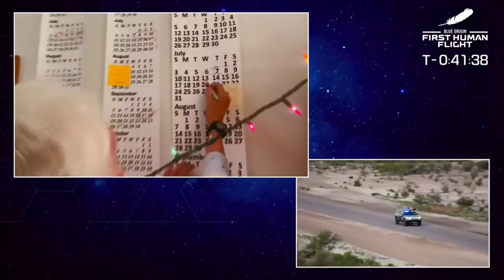See Blue Origin's first crew drive to rocket ahead of launch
Jeff and Mark Bezos, Wally Funk and Oliver Daemen were driven to the the New Shepard rocket that will launch them to space less than an hour prior to scheduled lifoff. How to watch live

Credit: Blue Origin